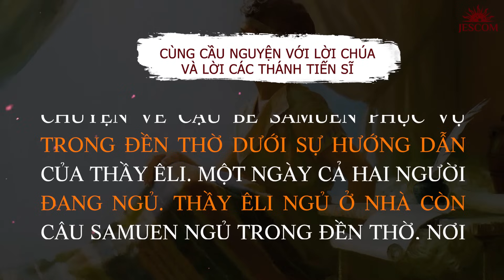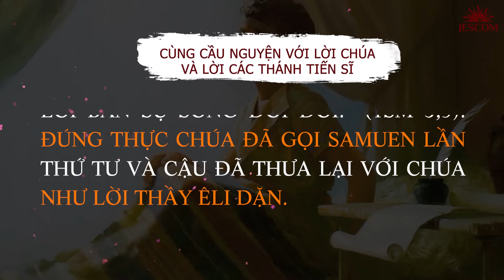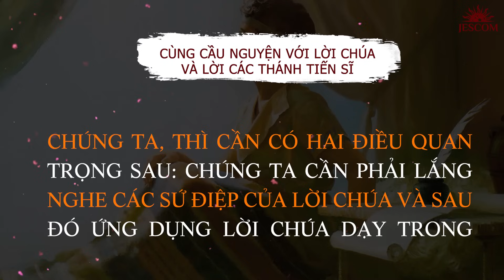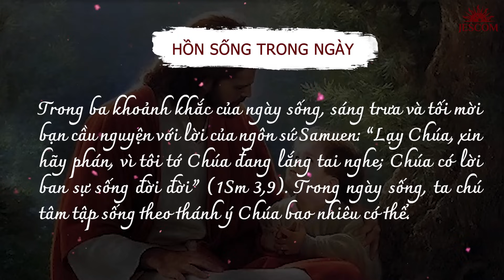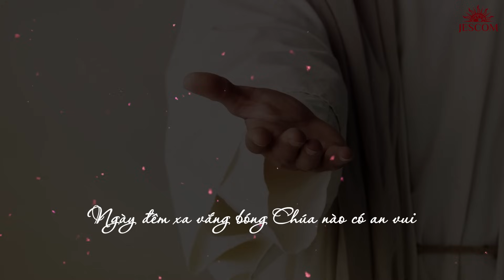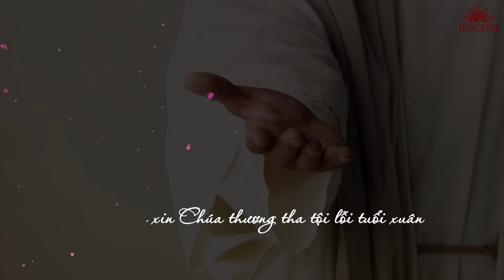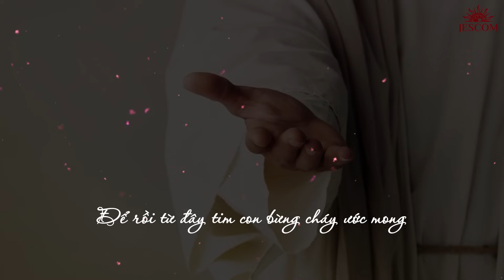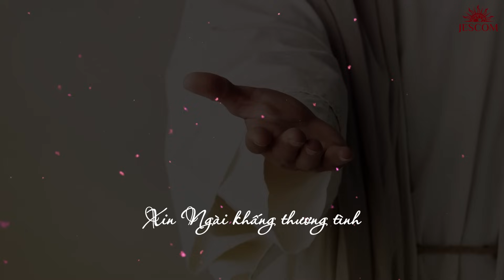NGÀY 010 | 365 NGÀY VỚI LỜI CHÚA & LỜI CÁC THÁNH TIẾN SĨ HỘI THÁNH